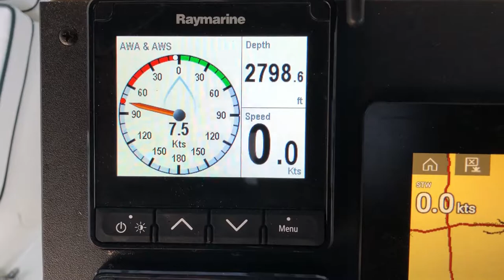Instruments Freaking Out